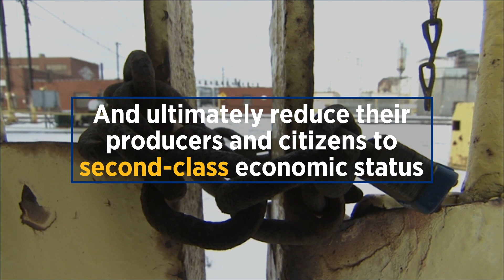Why Free Trade Matters for COVID-19 Recovery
International trade has fueled competition, innovation, and economies of scale, empowering producers and consumers all over the world with more choices. Not surprisingly, trade freedom goes hand in hand with overall prosperity and human development.

The World Trade Organization recently reported that half of its member countries currently imposing coronavirus pandemic-related export-control restrictions were not reporting those controls. Unfortunately, the temptation to seek short-term advantages through protectionist measures abounds and has been increasing.

In a highly complex global economic environment, open trade is a constantly evolving phenomenon and process. For now, at least this much is clear: In the context of the current coronavirus pandemic, defending and advancing trade freedom is more critical than ever.